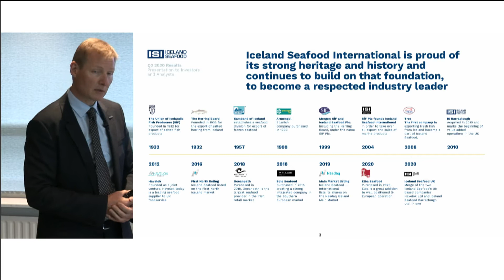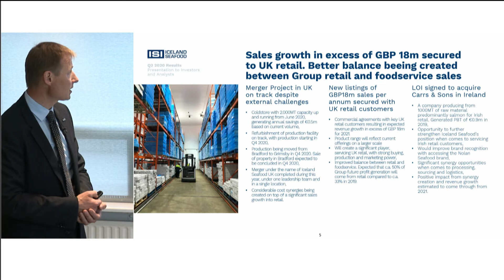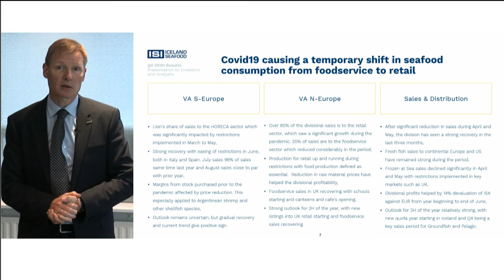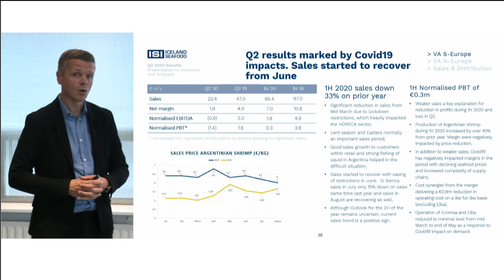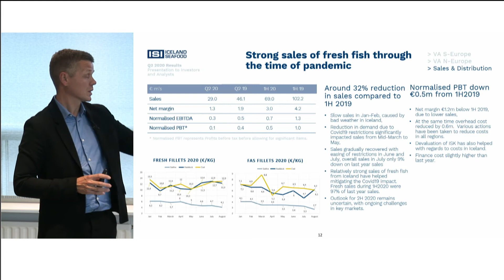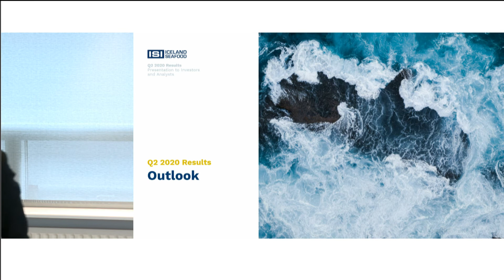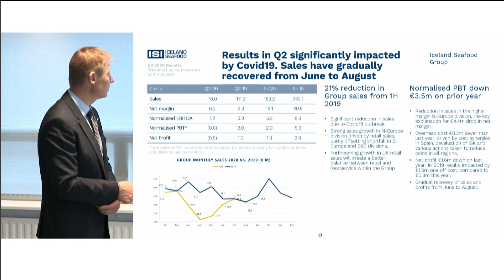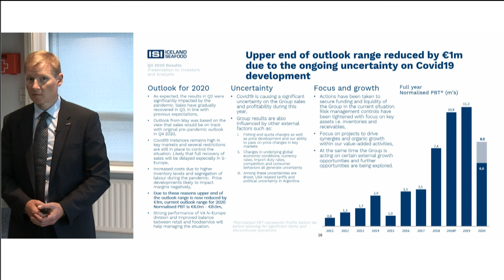Iceland Seafood Q2 & 1H 2020 results presentation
Iceland Seafood Q2 & 1H 2020 results from Iceland Seafood International CEO, Bjarni Armannsson & Iceland Seafood International CFO, Reynir Jónsson.